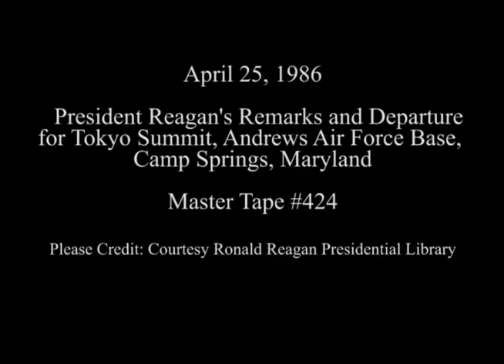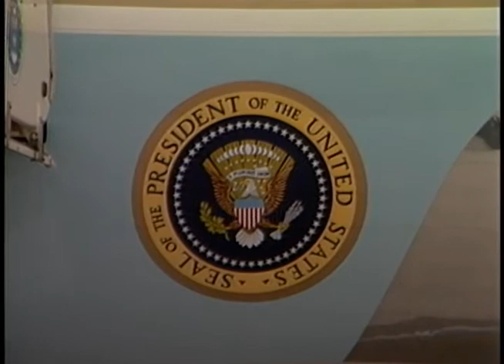President Reagan’s Remarks and then Departure for the Tokyo Summit on April 25, 1986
Full Title: President Reagan’s Arrival, Remarks and then Departure via Air Force One for the Tokyo Summit at Andrews Air Force Base at Camp Springs, Maryland on April 25, 1986

Access Restriction(s):Unrestricted
Use Restriction(s):Unrestricted